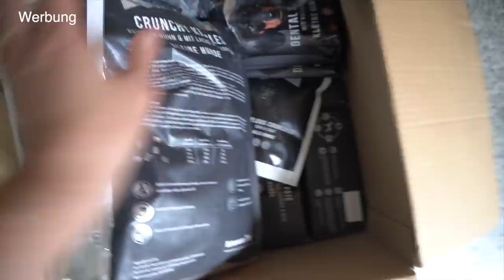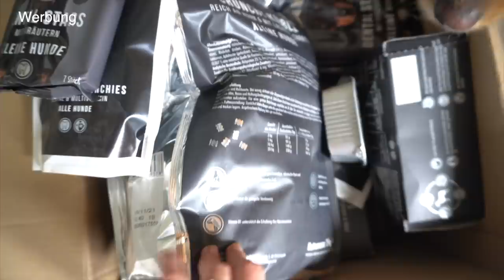Ikea & Shopping mit LARA & LUISA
: DIANA10 spart ihr 10% auf den ersten Einkauf